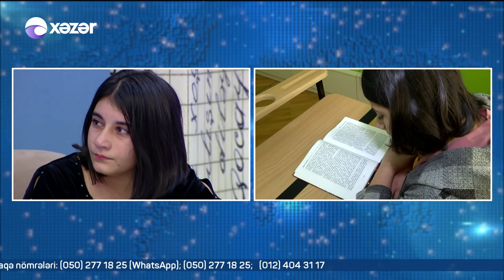Doğma Valideynlərini Axtaran Qızın Acı Taleyi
Doğma Valideynlərini Axtaran Aysun "Səni Axtarıram"a üz tutdu!